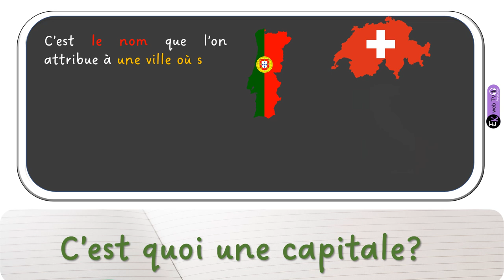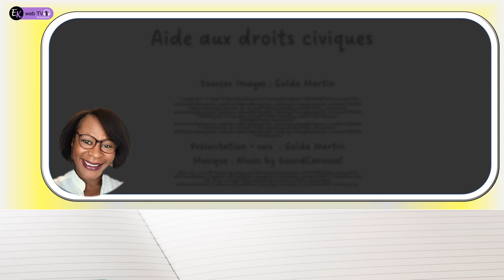L'Amour, ce n'est pas banal mais capital !